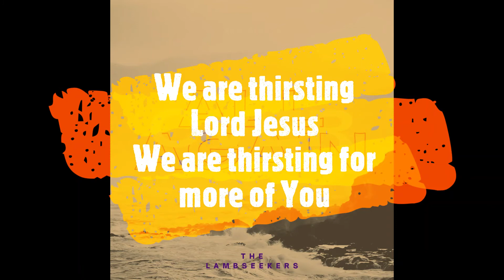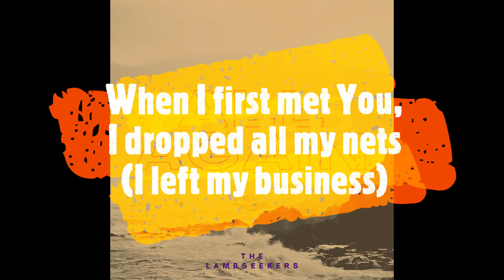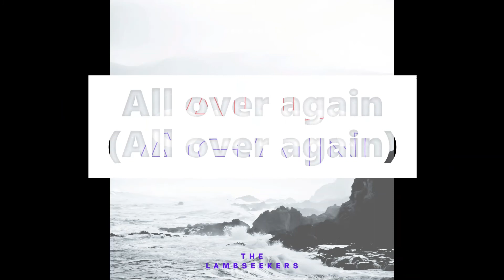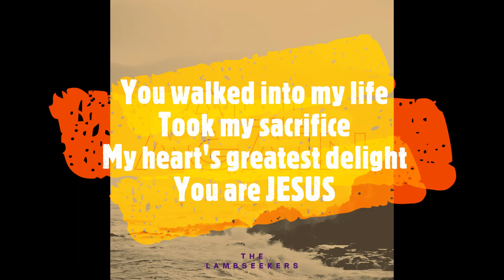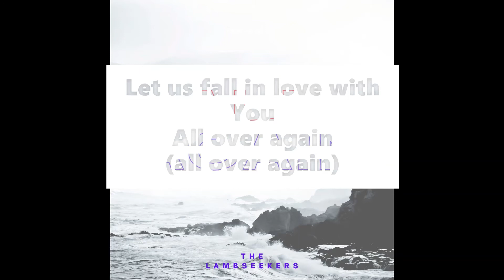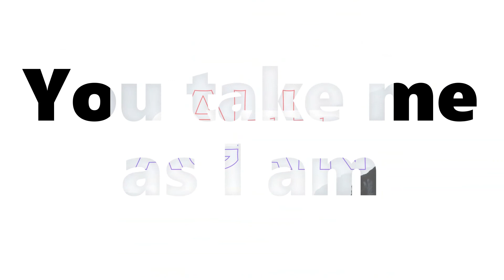We Are Hungry / All Over Again/ Alleluia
New single: "All Over Again"
Lambseekers.com/music

For more information on how to follow Jesus,